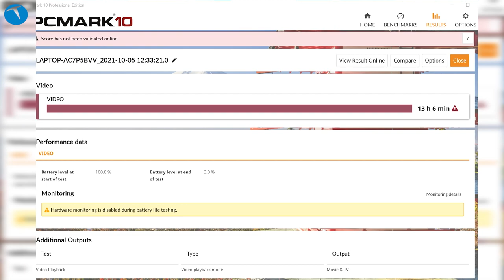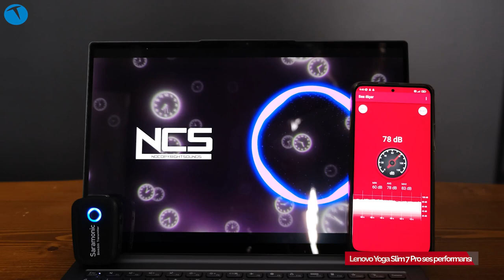Hem güçlü hem ince: Lenovo Yoga Slim 7 Pro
Lenovo Yoga Slim 7 Pro dizüstü bilgisayarı bu videomuzda enine boyuna inceledik. Hem performanslı hem ince hem de hafif bir bilgisayar arayanlara önerebileceğimiz model 14 inçlik 2880 x 1800 piksellik bir ekrana sahip. Ekranın parlaklığı 300 nit. 16 GB RAM ve Intel Core i7 11370H işlemci ile gelen bilgisayarda 1 TB M.2 PCIe SSD depolama kapasitesi bulunuyor. Üzerinde bütünleşik olarak Iris ekran kartının yanı sıra bir de ‎2 GB GeForce MX 450 ekran kartı da bulunan bilgisayar oyunlarda da kategorisine göre çok iyi bir performans sunuyor.

Wi-Fi 6 desteği ile gelen bilgisayarda 61 Wh kapasitesinde bir pil kullanılmış. Bilgisayarda 2 adet UB Tip C bağlantısı yer alıyor. Bu bağlantıların ikisi de Thunderbold 4 desteğine sahip. Yani hem şarj, hem veri hem de görüntü aktarmak için kullanılıyorlar. Sadece 1.3 kg ağırlığında olan bilgisayarda Windows 10 home işletim sistemi bulunuyor.

Lenovo Yoga Slim 7 Pro'yu özellikle yanında güçlü bir bilgisayar taşımak isteyenlere öneririz. Sunduğu özelliklerle günümüz teknolojilerini yakalayabilen bilgisayar hem işlemci, hem RAM hem de depolama alanı olarak üst düzey deneyim sunmak için tasarlandığını gösteriyor.

14 inç 2.8K (2880x1800) ekran
300 nit ekran parlaklığı
16 GB RAM
Intel Core i7 11370H işlemci
1 TB M.2 PCIe SSD
‎2 GB GeForce MX 450 ekran kartı
Windows 10 Home işletim sistemi
1.3 Kg ağırlık
61 Wh pil kapasitesi
Wi-Fi 6 desteği
Webcam
USB-A 3.2 Gen 1
2 adet USB-C (USB 4.0 + Thunderbolt 4 + DP + PD)
Aydınlatmalı klavye
15.000 TL

Lenovo Yoga Slim 7 Pro

14 inç 2.8K (2880x1800) ekran
300 nit ekran parlaklığı
16 GB RAM
1 TB M.2 PCIe SSD
1.3 Kg ağırlık
61 Wh pil kapasitesi
Webcam
Wi-Fi 6 desteği
2 adet USB-C (USB 4.0 + Thunderbolt 4 + DP + PD)
Aydınlatmalı klavye
15.000 TL

Zaman çizelgesi

00:00 Açılış
01:10 Genel görünüm
03:04 Teknik özellikler
04:12 Kullanım deneyimi
05:36 Oyun performansı
06:43 Sentetik testler
07:03 Pil özellikleri ve pil ömrü
08:30 Kamera ve hoparlör testi
10:00 Bilgisayarın yazılımları
10:21 Fiyat
11:40 Kapanış